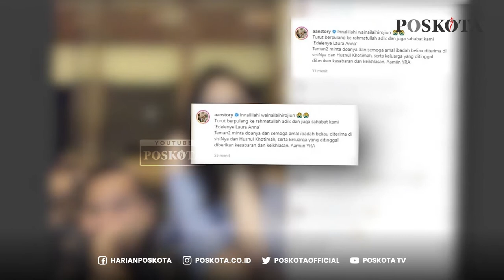BREAKING NEWS: SELEBGRAM EDELENYI LAURA ANNA MENINGGAL DUNIA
BREAKING NEWS POSKOTA RABU 15 DESEMBER 2021

Selebgram Laura Anna meninggal dunia. Laura Anna yang tengah memperjuangkan keadilan untuknya, meghembuskan nafas terakhirnya di usia 21 tahun.

Poskota menyajikan beberapa berita menarik yang wajib anda simak.